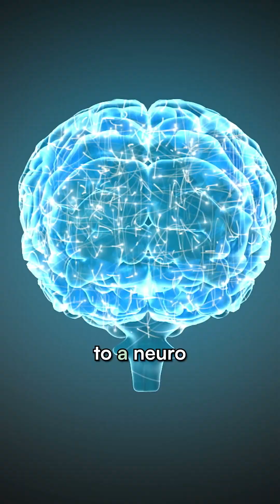Tylenol does not causes autism!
I’ve been saying this for years: autism doesn’t have a single “root cause.” It’s a complex interplay of genetics, environment, metabolism, immunity, and more. Reducing it to one factor not only misses the bigger picture but also delays meaningful progress.

When we frame autism as one problem with one solution, we overlook the fact that every child’s biology and developmental trajectory is unique. Instead of asking “What causes autism?”, perhaps the more useful question is “What are the factors influencing this child’s neurodevelopment - and how can we best support them?”

The research already shows dozens of mechanisms - nutrient deficiencies, immune dysregulation, mitochondrial challenges, gut health issues - that can all influence neurodevelopment. It’s not a matter of waiting for the one breakthrough study, but rather recognizing that the evidence is already here and needs to be brought together.

The next step isn’t searching for a single cause - it’s creating a more holistic and integrated approach, where families, clinicians, and researchers collaborate (as they have been doing for decades) to make sense of what we know and apply it in ways that genuinely help children thrive. It is time to implement that which we already are well aware of. And it's complicated and multifactorial!

I share more about my approach to identifying and addressing root causes in my New Medical Curriculum, Comment LEARN for the free masterclass.